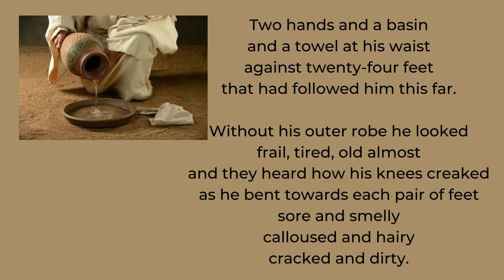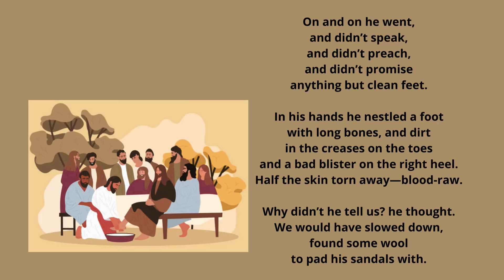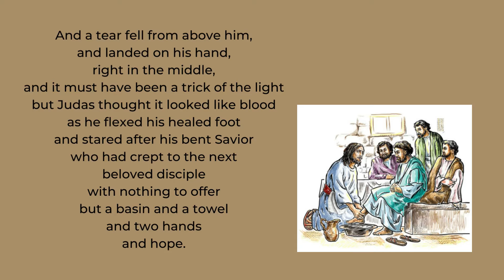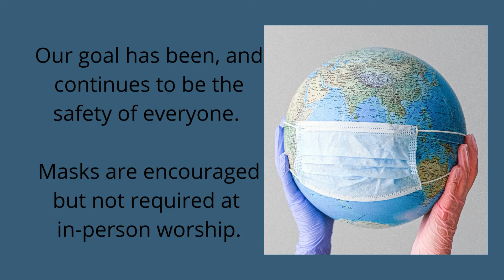04 14 2022 Holy Week Devotional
Join us for a short devotional during Holy Week at Broadway UMC and Port Colden UMC.